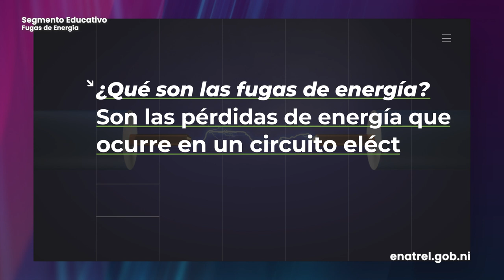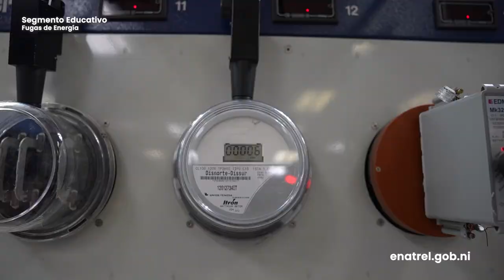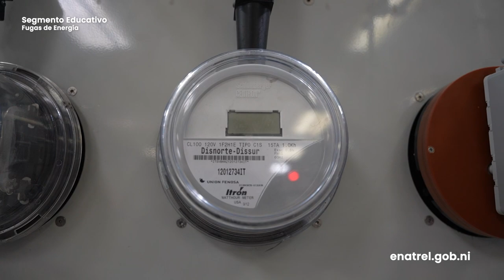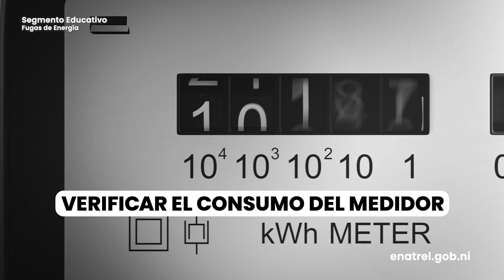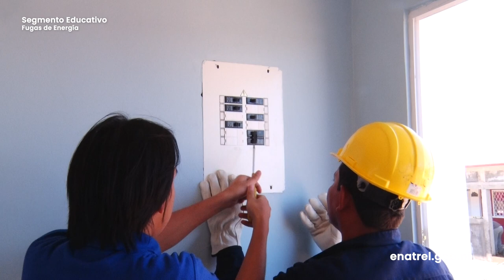Fugas de energía en nuestros hogares, que son y como detectarlas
Sabías que las fugas de energía pueden hacer que tu factura de energía se incremente considerablemente, también representan un riesgo para nuestros hogares.

En esta edición del Segmento Educativo de Enatrel, el Ing. Oscar Gutiérrez de Disnorte - Dissur, nos explican como podemos detectar las fugas de electricidad

Nicaragua
Energía
Fugas de Energía
Peligro
Incendios
Cortocircuitos
Electricistas